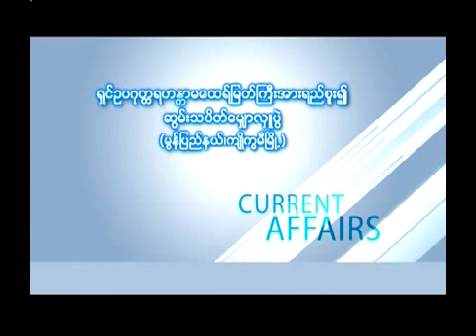MLM 2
ရွင္ဥပဂုတၱရဟႏၱာမေထရ္ျမတ္ၾကီးအားရည္စူး ဆြမ္းသပိတ္ေမွ်ာလွဴပြဲ (မြန္ျပည္နယ္၊ က်ိဳကၡမီျမိဳ႕)